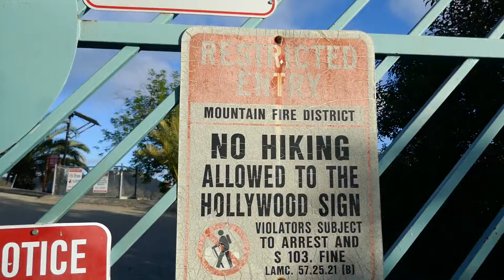Hollywood Sign Hiking Signs Gate No Drone Zone Los Angeles California USA December 31, 2021